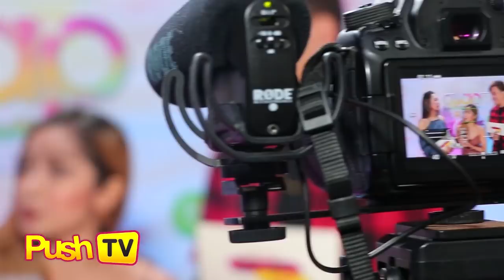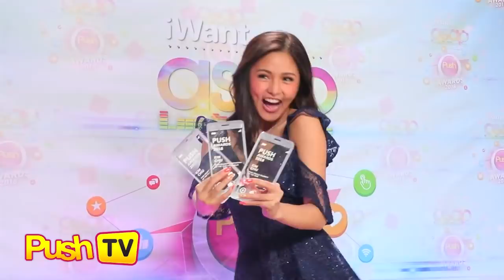WATCH: Behind-the-scenes of Push Awards 2018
See the behind-the-scenes of Push Awards 2018 that was held on Sunday, January 20, on iWant ASAP.